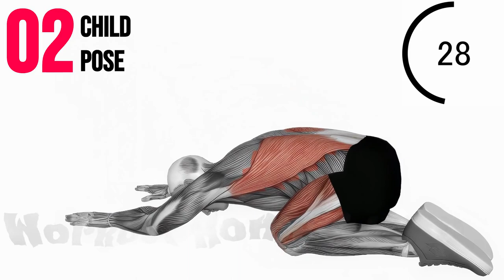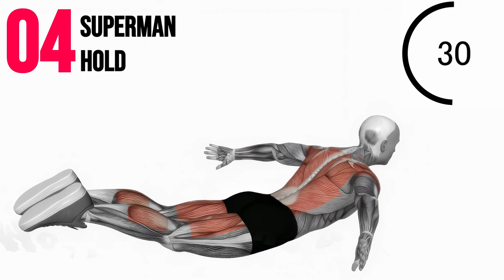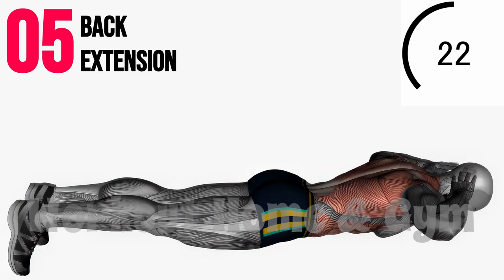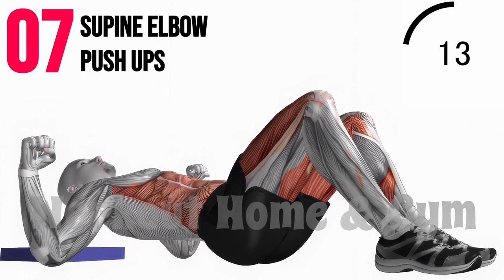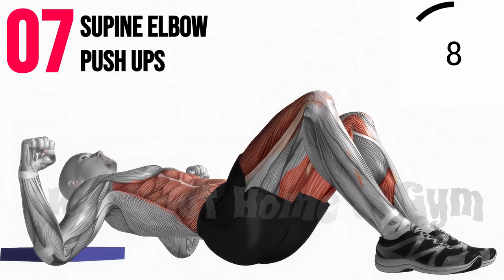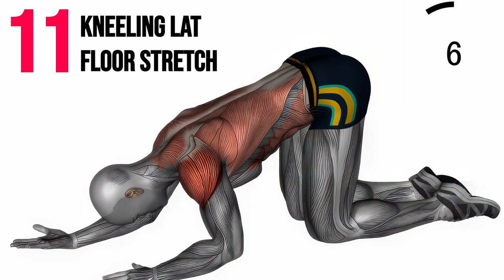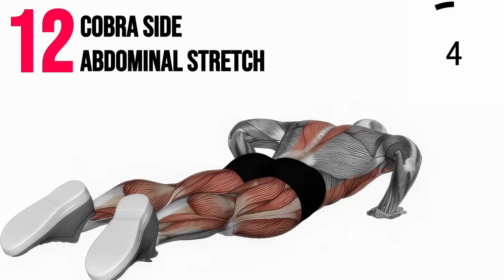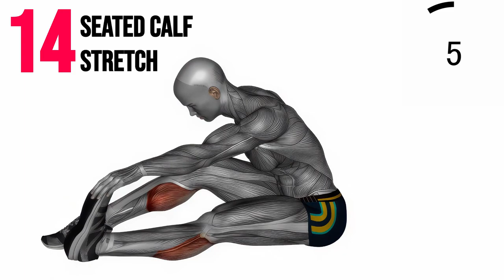My 6AM Morning Routine: Energizing Stretching Exercises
Adding stretching into your daily workouts is a given, but including it in your daily routine is just as important to health and body functioning as regular exercise. Stretching is very important for flexibility, range of motion, and injury prevention. This app provides a great tool for getting an efficient, powerful, yet easy-to-complete stretching session. stretch , stretching , warmup , and homeworkout , you can explore a wide variety of stretching exercises and routines that can enhance your overall fitness and well-being.

00:00 LYING LEG
00:36 CHILD POSE
01:12 BUTTERFLY YOGA
01:47 SUPERMAN HOLD
02:22 BACK EXTENSION
02:58 LEGS HAND REACH SPINE STRETCH
03:33 SUPINE ELBOW PUSH UPS
04:09 BACK ABDOMINAL STRETCH
04:44 SEATED LEG HAMSTRING STRETCH
05:20 HIP FLEXOR STRETCH
05:55 KNEELING LAT FLOOR STRETCH
06:30 COBRA SIDE ABDOMINAL STRETCH
07:06 PRONE ABDOMINAL STRETCH
07:41 SEATED CALF STRETCH
08:17 CROSSOVER HIP STRETCH

Is it good to stretch after waking up?
What stretches to do every morning?
How do beginners stretch in the morning?
Warm up exercises before workout, Warm up before workout,  Warm up exercises, Warm up and stretching exercises.
What are 10 stretches?